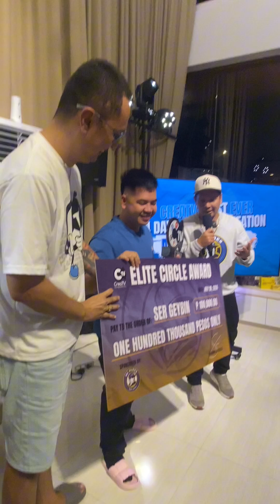Totoong ugali ni ser. Geybin